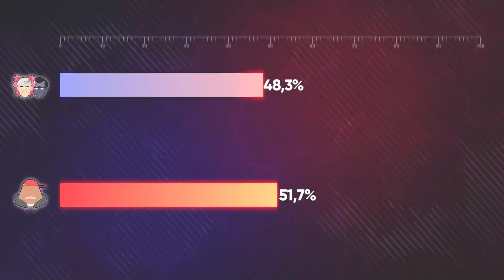PIÑERA Y PINOCHET vs. KILLER BEAN [W R1M14]: RESULTADOS - Third World Tournament X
¡Los resultados de la Match 14 - Ronda 1 han llegado! ¿Quién será el ganador...?

-¿Deseas ayudarnos en el torneo por medio de un aporte musical? ¡Pon tu tema en este foro que hemos hecho, nos ayudaría mucho!-